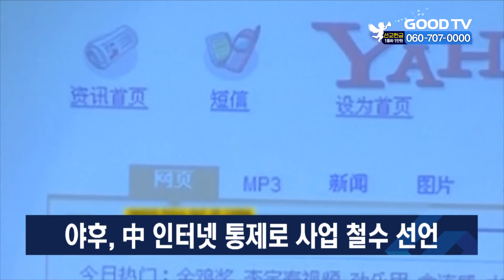야후, 中 인터넷 통제로 사업 철수 선언 [GOODTV NEWS 20211103]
다국적 인터넷 포털사이트 기업인 야후가 중국에서 사업 철수를 선언했습니다. 외신들에 따르면 야후는 지난 1일부로 중국에서 서비스를 더는 이용할 수 없게 됐다고 밝혔습니다. 야후는 그 이유로 중국정부가 인터넷 통제를 강화하는 가운데 사업적으로나 법적으로 도전적인 환경이 조성됐기 때문이라고 설명했습니다. 야후는 지난달 중국 내 SNS 링크드인 서비스를 종료한 마이크로소프트사에 이어, 최근 중국에서 사업을 축소한 미국의 두 번째 대형 IT업체가 됐습니다.

* 방송시간
 GOODTV NEWS

● 본방 : 월 ~ 금요일 21:50
● 재방 : 화 ~ 금요일 06:50  /  토요일 06:00
● 삼방 : 화 ~ 금요일 12:00   /  토요일 14:00

* 시청방법

- IPTV: KT Olleh TV 234번, SKB Btv 303번, LG U+ 273번
- 위성TV: KT 스카이라이프 186번
- 케이블: Btv 케이블 224번, LG헬로비전 289번, 딜라이브 303번,